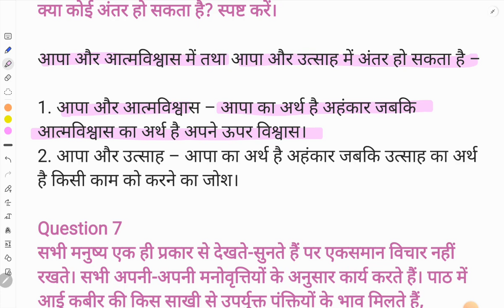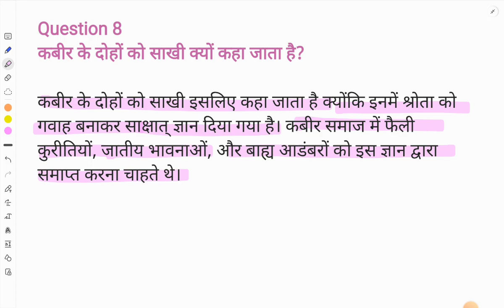Class8 Hindi Chapter 7 Kabir ki sakhiyan NCERT QUES-ANS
Class8 Studygroup